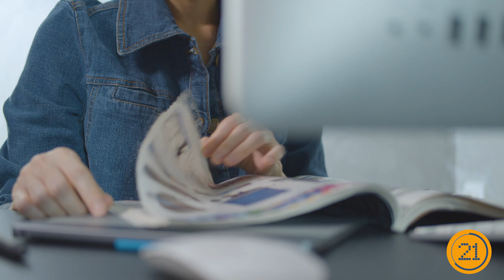☁️ Cloud Computing Uncovered: Quick Guide to IaaS, PaaS, & SaaS 🚀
Welcome back to Tech Simplified with Sly Gittens! Today, we're slicing through the complexities of cloud computing to bring you a concise guide on its three main service models: IaaS, PaaS, and SaaS. In under a minute, you'll gain a solid understanding of these foundational technologies that are reshaping the tech landscape. Whether you're diving into the tech world or looking to refresh your knowledge, this video is your shortcut to grasping the basics of cloud services.

What to Expect:

IaaS (Infrastructure as a Service): Step into the world of cloud-based infrastructure 🏗️, offering a flexible and cost-effective alternative to traditional physical hardware.
PaaS (Platform as a Service): Explore how PaaS delivers a full-fledged development environment in the cloud ☁️, empowering developers to create without the hassle of managing infrastructure.
SaaS (Software as a Service): Understand the ease and accessibility of using software applications directly from the cloud 💻, transforming the user experience for businesses and individuals alike.
Why Watch?

Quick Learning: Master the basics of IaaS, PaaS, and SaaS in a flash ⚡.
Simplify Tech: Complex concepts decoded into straightforward explanations 📚.
Join the Community: Share your thoughts, questions, and suggestions in the comments 💬. Let's make this a space for learning and growth.
Stay informed and ahead of the tech game with Tech Simplified. Eager to explore the cloud? Let the journey begin!